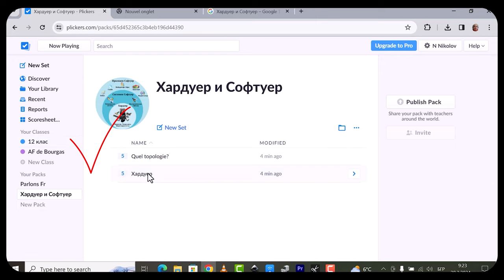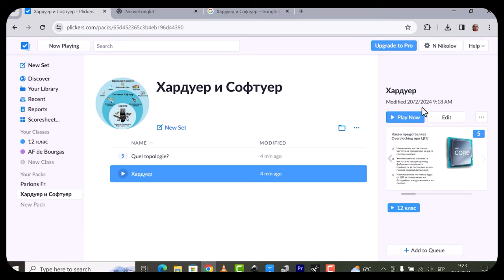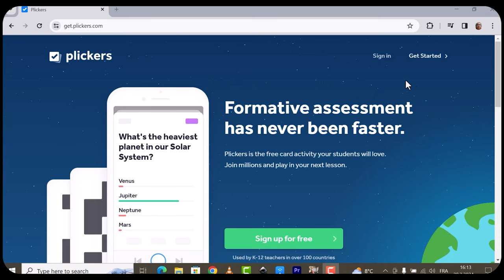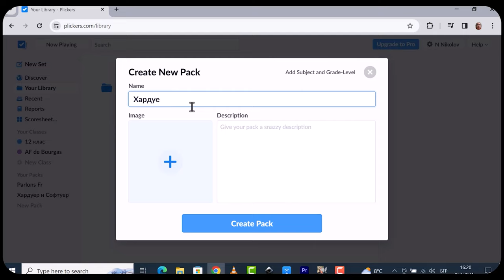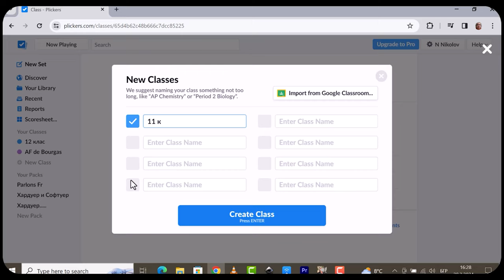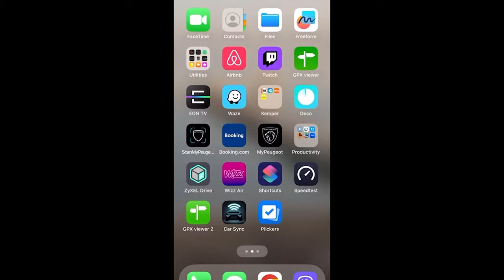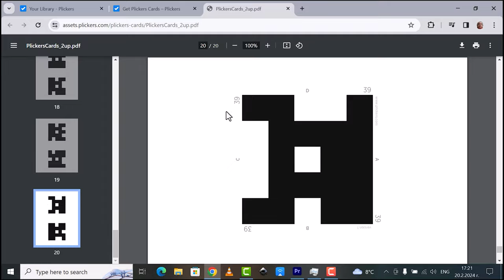Създаване и провеждане на куиз в реално време без компютър или ссмартфон с приложението Plickers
Добре дошли в нашето видео, където ще ви представим едно иновативно приложение за учебния процес - Plickers. Plickers е инструмент, който променя начина, по който учениците учат и взаимодействат в клас. То позволява на учителите да създават въпроси и тестове, които учениците отговарят с помощта на специални карти. Тези карти, всяка със свой уникален QR код, се сканират с камерата на учителския смартфон или таблет, като автоматично регистрират отговорите на учениците. Това предоставя бърз и ефективен начин за оценяване на знанията и ангажираността на класа, без нужда от смартфони за всеки ученик. Plickers е лесен за използване и предоставя допълнителни аналитични данни, които помагат на учителите да персонализират обучението според нуждите на всяко дете. Нека разгледаме заедно как Plickers може да подобри учебния процес и да направи ученето по-забавно и ефективно!